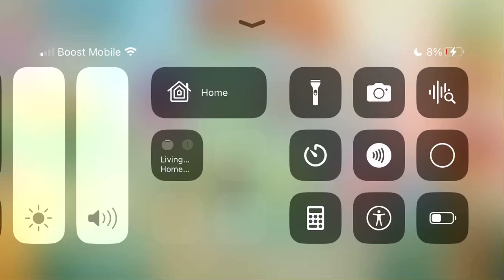Angry birds 2 daily challenge Sunday October 8, 2023 boss Foreman pig.